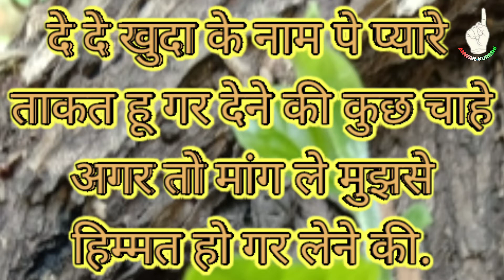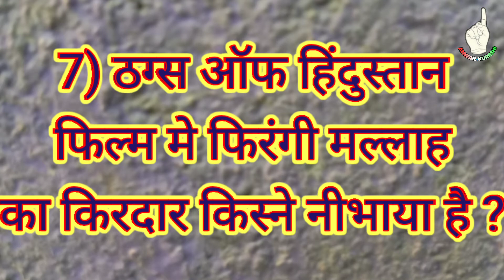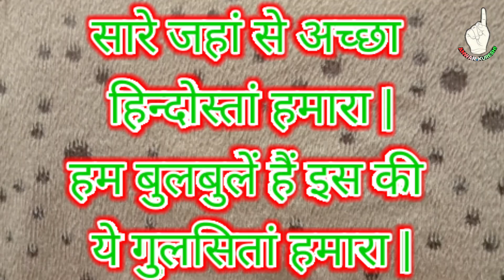Filmy General knowledge in Hindi. | Part-6